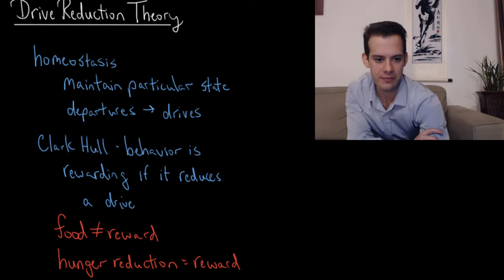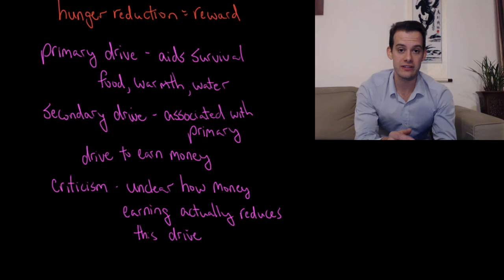Drive Reduction Theory (Intro Psych Tutorial #159)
In this video I describe Clark Hull's Drive Reduction Theory. This theory proposes that behaviors can be considered rewarding because they reduce drives. Drives can then be regarded as primary drives or secondary drives, depending on whether they directly aid survival.

Check out my psychology guide: Master Introductory Psychology, a low-priced alternative to a traditional textbook